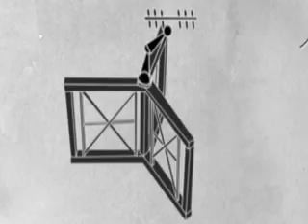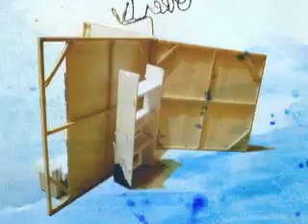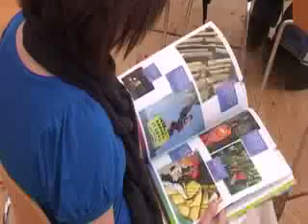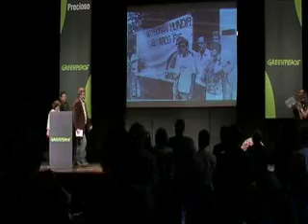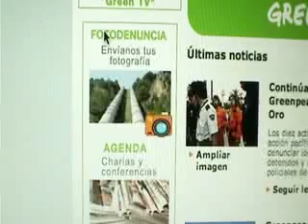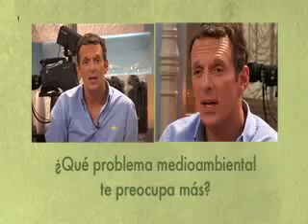Presentación GreenTV Junio 09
Hay alimentos que han sido modificados genéticamente. Y uno de los mayores problemas que tenemos es que la mayoría de las veces no podemos saber si lo que nos comemos es transgénico o no. Y lo vamos a comprobar en el programa de hoy de la televisión de Greenpeace.